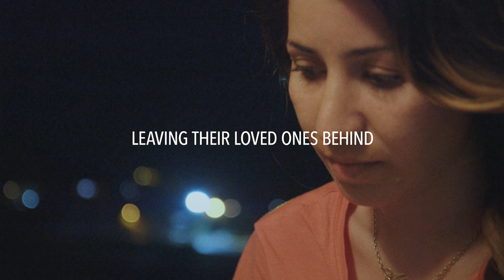IDFA 2019 | Trailer | Love Child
A warmhearted portrait of an Iranian couple and their son who flee the country, filmed over a six-year period. As they struggle to build a new life, both their hardest and happiest moments are brought movingly close.